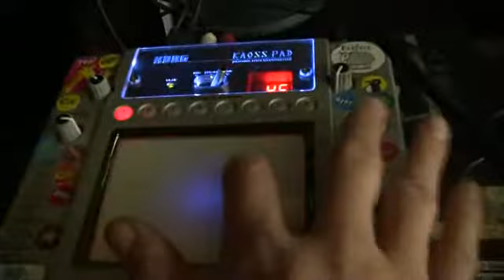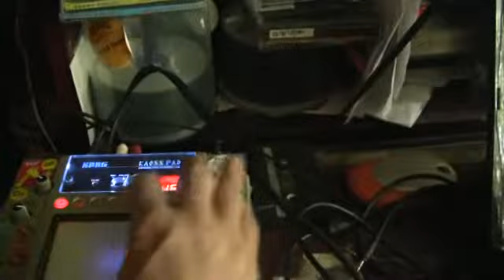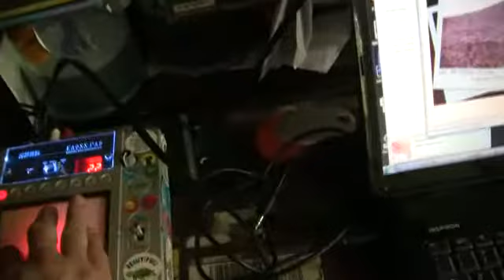Vlern show live